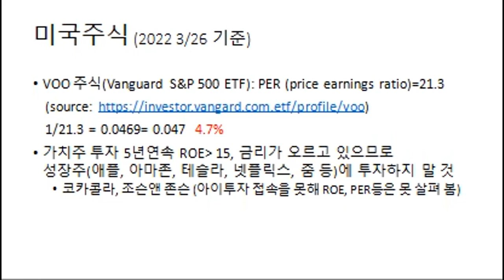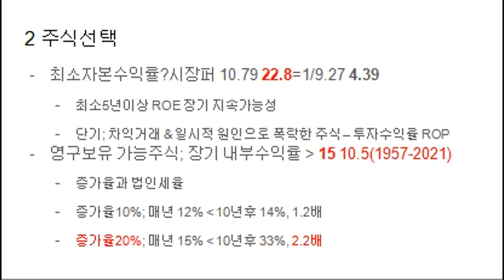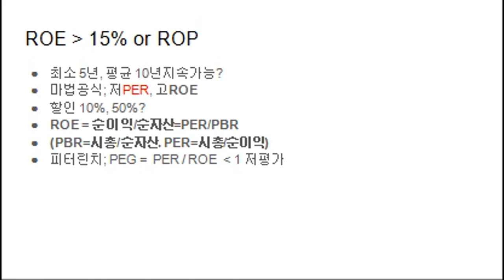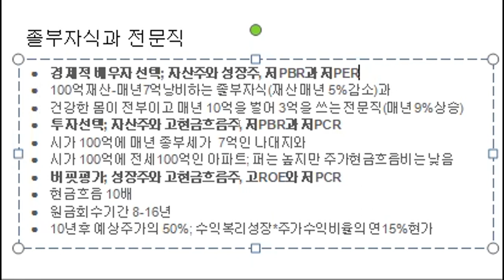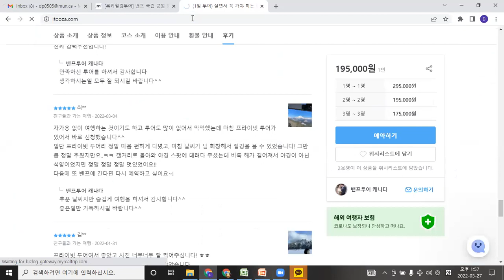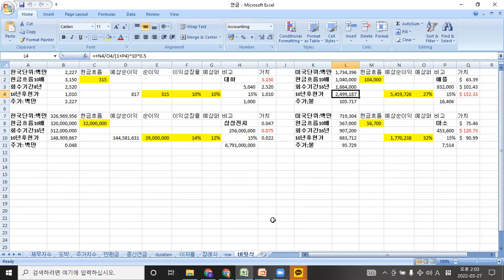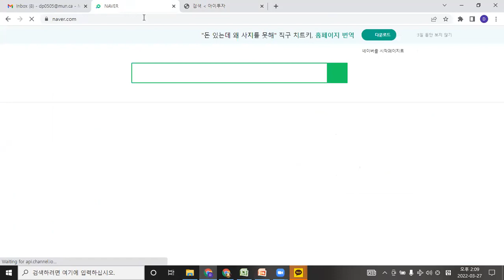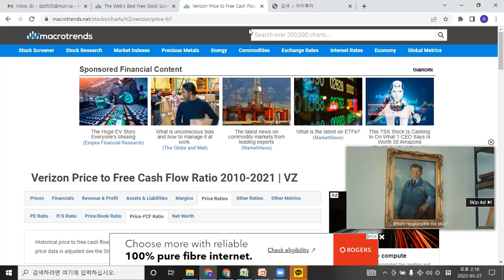자산관리7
경제적 배우자 선택; 자산주와 성장주, 저PBR과 저PER
100억재산-매년7억낭비하는 졸부자식(재산 매년 5%감소)과
건강한 몸이 전부이고 매년 10억을 벌어 3억을 쓰는 전문직(매년 9%상승)
투자선택; 자산주와 고현금흐름주, 저PBR과 저PCR
시가 100억에 매년 종부세가  7억인 나대지와
시가 100억에 전세100억인 아파트; 퍼는 높지만 주가현금흐름비는 낮음
버핏평가; 성장주와 고현금흐름주, 고ROE와 저PCR
현금흐름 10배
원금회수기간 8-16년
10년후 예상주가의 50%; 수익복리성장*주가수익비율의 연15%현가